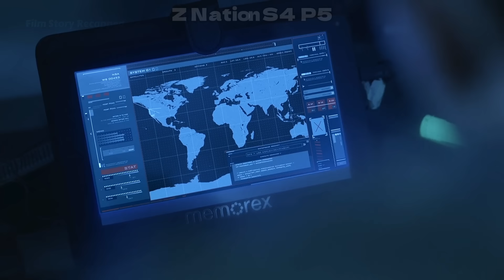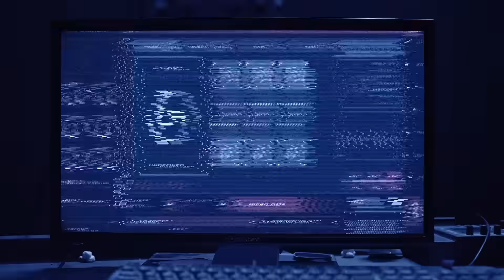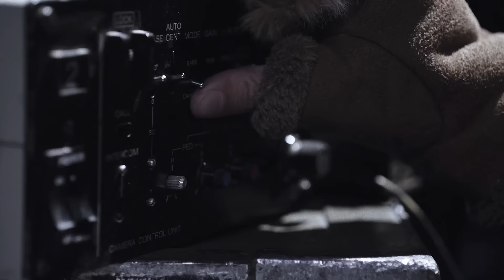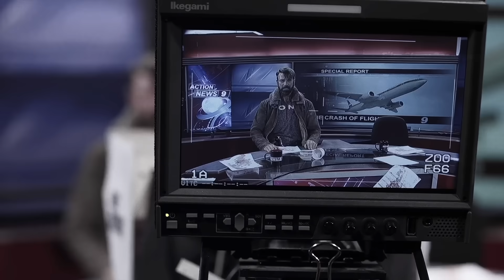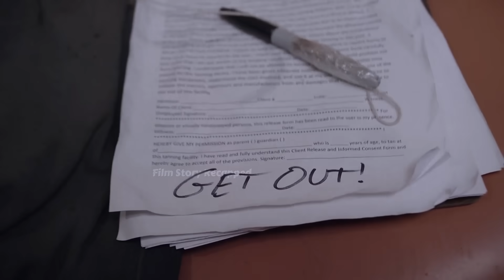Close Shave: A Zombie Encounter at the Barber's Chair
Z Nation S4 P5